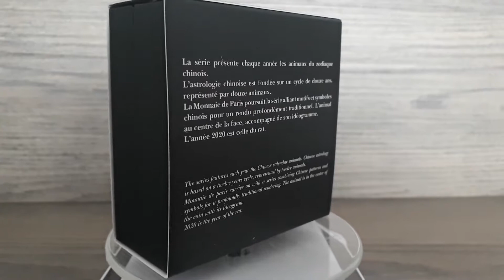Monnaie de Paris: 20 euro argent Calendrier Chinois: Année du Rat 2020 France